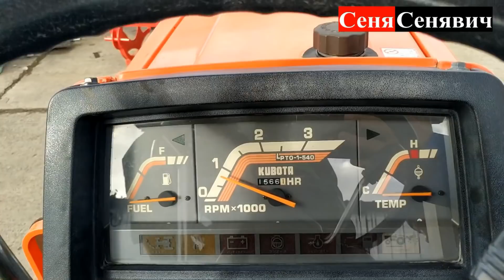Б/У ЯПОНСКИЕ трактора, отгружают, проверяют и проводят тестдрайв, открываем рубрику Japan БОМБОНІ)))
Japan БОМБОНІ)))) нова рубрика... потихеньку підходем до того часу коли можна буде пощупать і потрогать)))